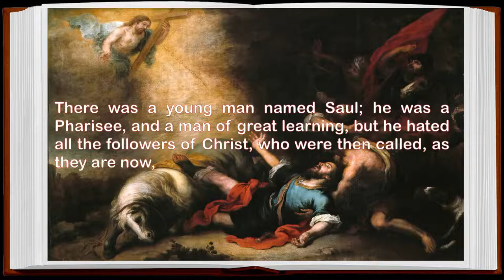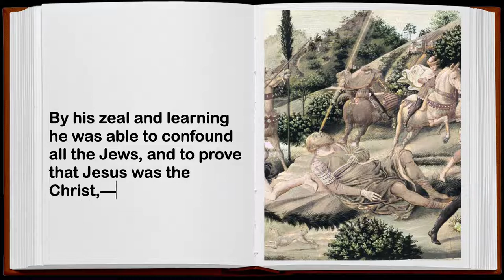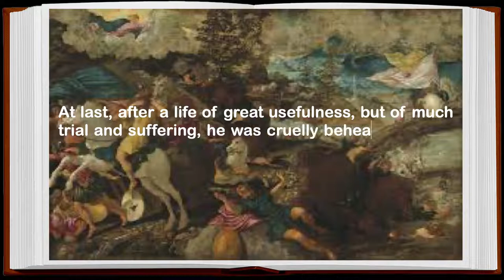CONVERSION OF SAINT PAUL Bible Story - Sanoy